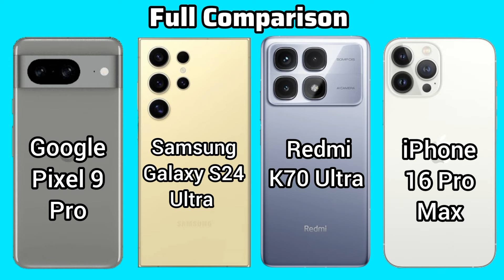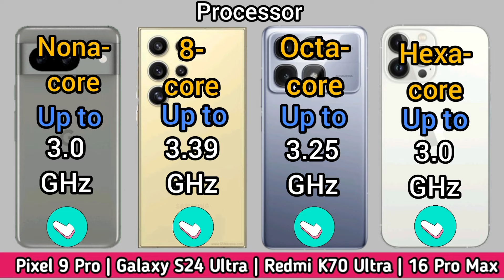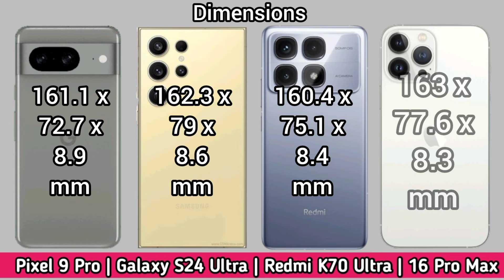Google Pixel 9 Pro Vs Samsung Galaxy S24 Ultra Vs Redmi K70 Ultra Vs iPhone 16 Pro Max Specs Review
Redmi K70 Ultra comparison
Google Pixel 9 Pro comparison
Redmi K70 Ultra 5G
Redmi K70 Ultra
Google Pixel 9 Pro full specifications
Redmi K70 Ultra full specifications
Google Pixel 9 Pro price
Redmi K70 Ultra price
iPhone 16 Pro Max full specifications
Samsung Galaxy S24 Ultra full specifications
Samsung Galaxy S24 Ultra comparison